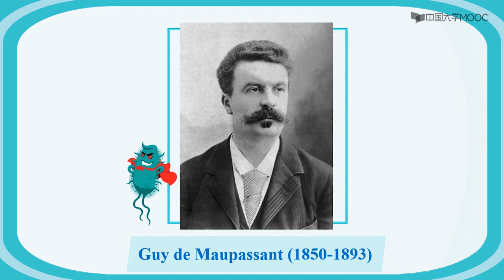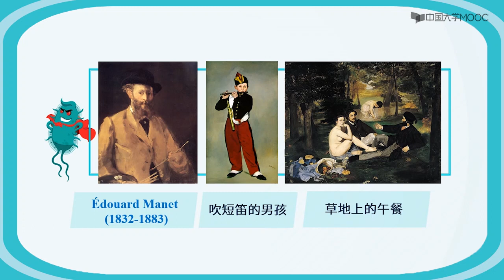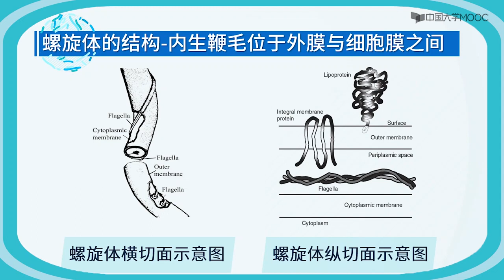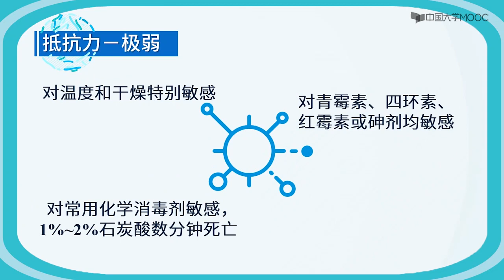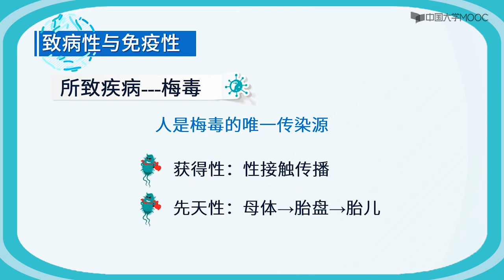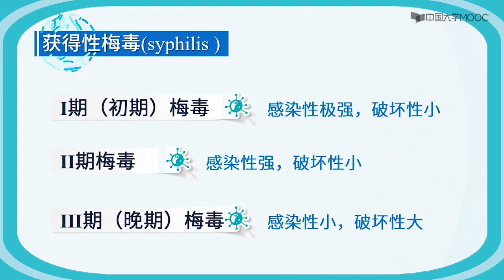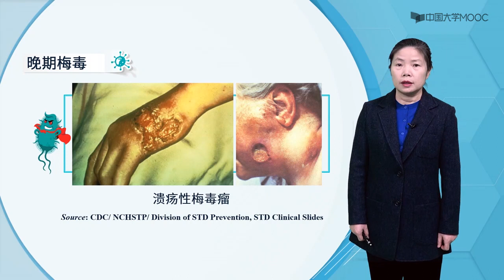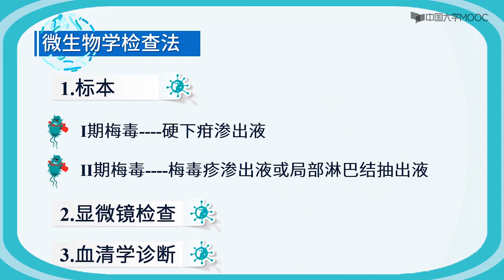梅毒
致病物质
1.荚膜样物质 菌体表面的黏多糖和唾液酸，免疫抑制
2.黏附因子 外膜蛋白有黏附作用
3.侵袭性酶 有利于扩散